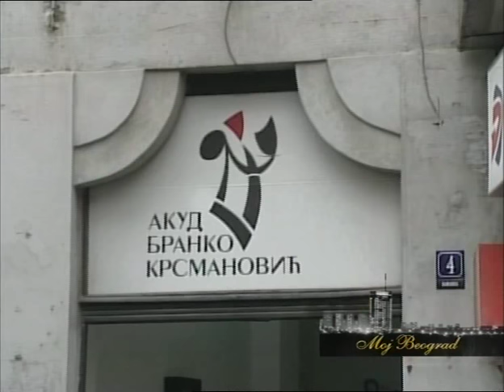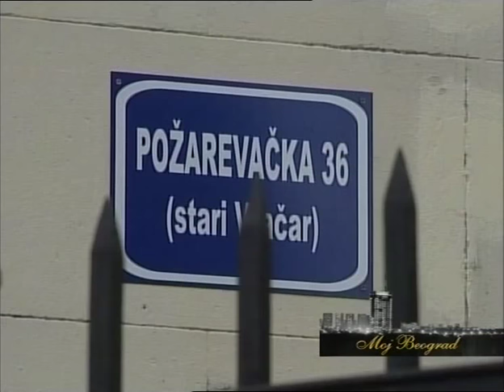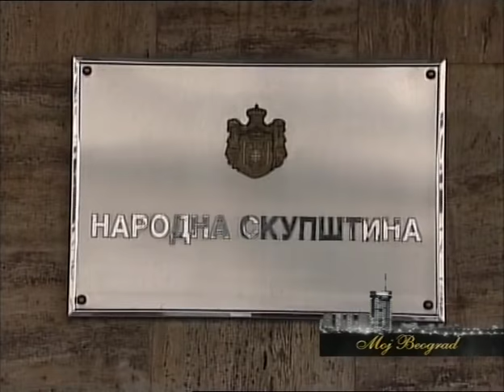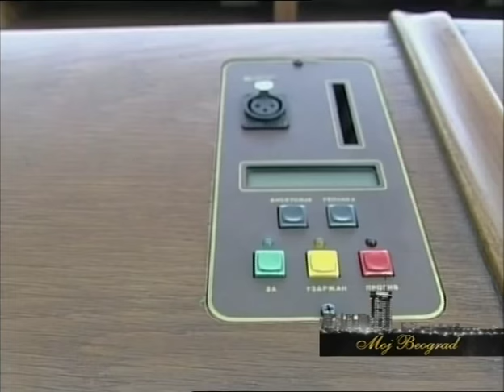Moj Beograd - Velimir Bata Živojinović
Gost: Velimir Bata Živojinović (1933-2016)